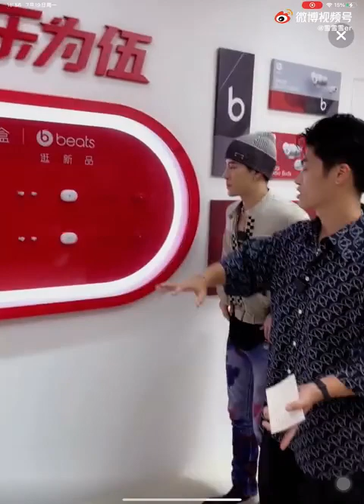19/07/21 beats天貓直播#王嘉爾JacksonWang#